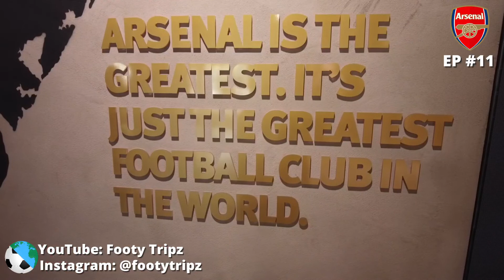North London Derby Experience! | Arsenal v Tottenham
EP #11 | ARSENAL | Footy Tripz

One man on a mission to travel to 50 of the worlds biggest football clubs! 🌎⚽️ Comparing & rating football fan culture across the globe! 🌍

Episode #11 is THE NORTH LONDON DERBY! Arsenal hosted local rivals Tottenham in an exciting game with 4 goals and a red card!

Status Quo: Rockin' All Over The World
Louis Dunford: The Angel - North London Forever
The Champs: Tequila
Spandau Ballet: Gold

Footy Tripz | EP #11 ARSENAL 🇵🇪🔴